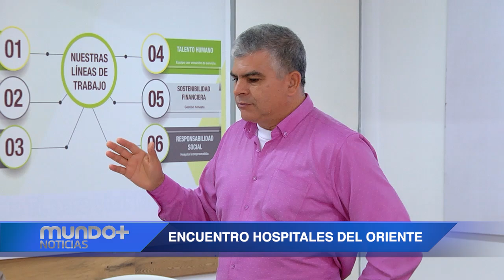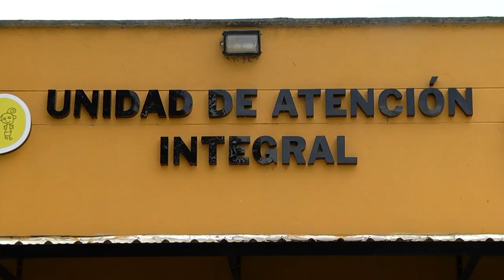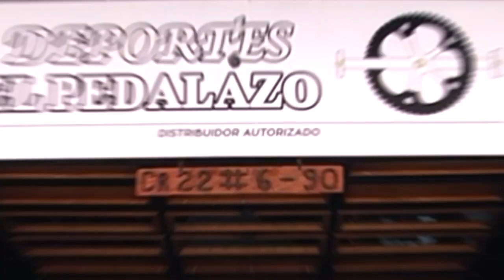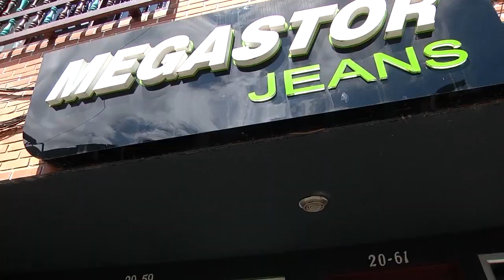Mundo+ Noticias Emisión Miércoles 15 de Noviembre de 2023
Noticias y hechos importantes de La Ceja y el oriente de Antioquia